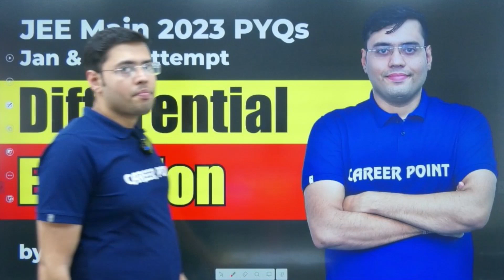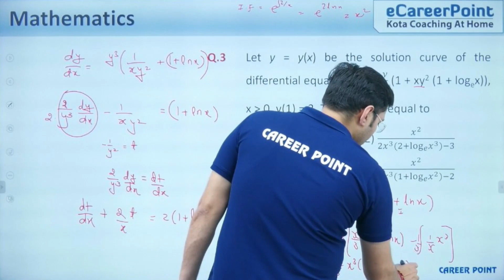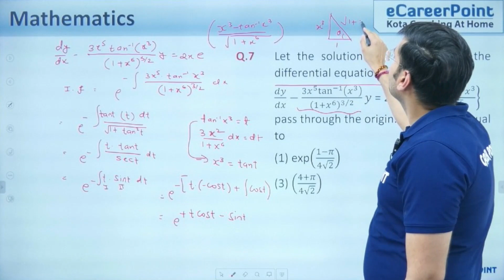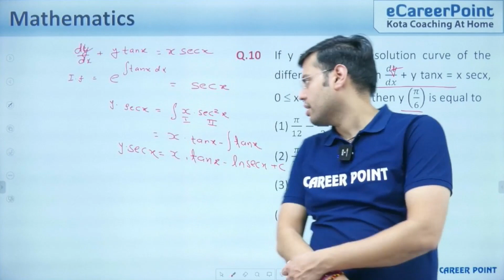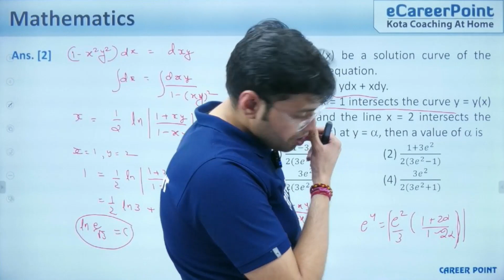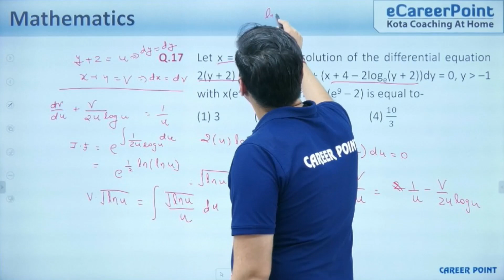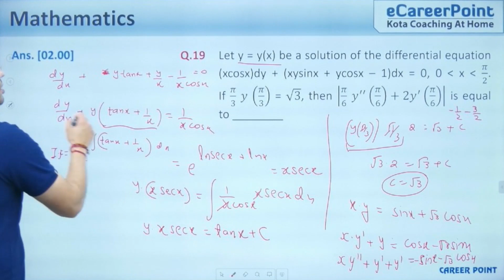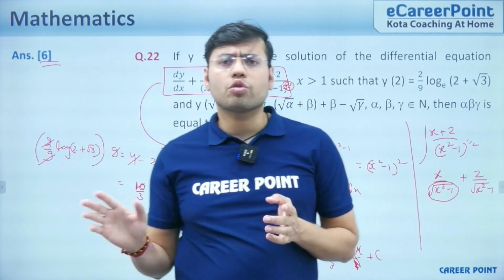Differential Equations with Pawan Sir! JEE Main 2024 Practice Questions | Career Point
📐 Dive into the world of 'Differential Equations' with the guidance of Pawan Sir from Career Point! Explore JEE Main Previous Year Practice Questions to elevate your understanding and preparation for the 2024 exams. 📚✨

📚✨ Pawan Sir shares expert insights, step-by-step solutions, and valuable strategies to tackle this integral topic in Mathematics.✨

🧠 Whether you're a seasoned JEE aspirant or just starting your preparation, this session is crafted to fortify your foundation and boost your confidence in handling 'Differential Equations '-related questions effectively. 🎊
🤝📚Join us for an in-depth exploration of key concepts and their application in JEE Main examinations.✨

📌 Highlights:
✅In-depth coverage of 'Differential Equations' by Pawan Sir
✅Expert solutions and insights
✅Strategies to enhance problem-solving skills
✅Tips for mastering Mathematics concepts

📚 Gear up for JEE Main 2024 and deepen your understanding of 'Differential Equations' with Career Point and Pawan Sir!